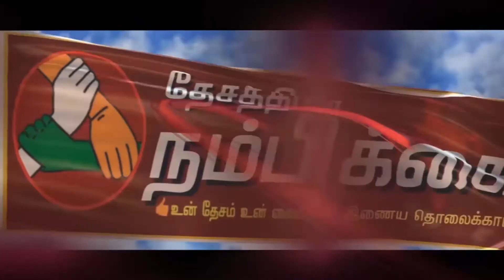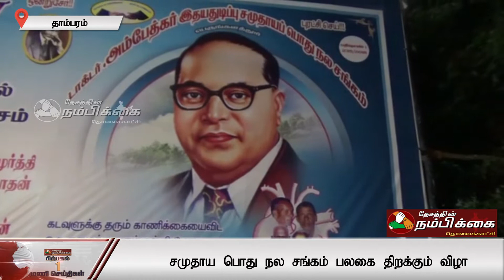தேசத்தின் நம்பிக்கை | பிற்பகல் 1மணி செய்திகள் | 08-12-18